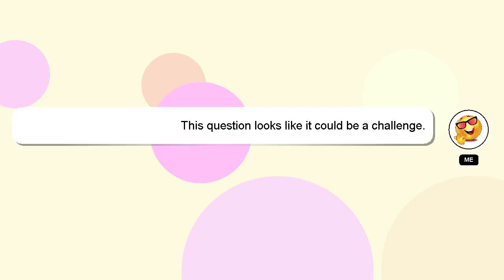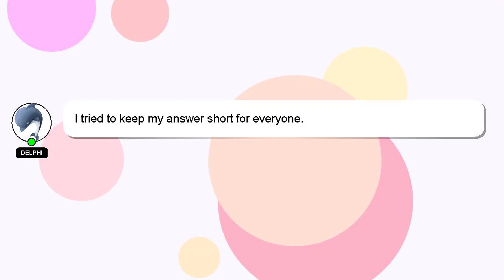Array : Merge theme configuration settings in Material-UI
in settings Merge theme Array Material-UI configuration :